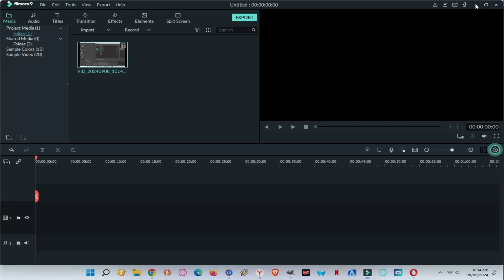Mitwa 4K Video - KANK | Shahrukh Khan, Rani Mukherjee | Shafqat Amanat Ali, Shankar Mahadevan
, Rani Mukherjee | Shafqat Amanat Ali, Shankar Mahadevan 📽️🎶✨

Featuring the melodious voices of Shafqat Amanat Ali, Shankar Mahadevan, and Caralisa Monteiro, the film's music is directed by Shankar-Ehsaan-Loy. The star-studded cast includes Rani Mukherjee, Shah Rukh Khan, Abhishek Bachchan, Preity Zinta, Kirron Kher, and Amitabh Bachchan, with a special appearance by Arjun Rampal.

Song Name - Mitwa
Movie - Kabhi Alvida Naa Kehna
Singer - Shankar Mahadevan, Caralisa Monteiro & Shafqat Amanat Ali

Lyrics:-
Jaaniye heeriye
Jaaniye heeriye
Mere mann ye bata de tu
Kis aur chala hain tu
Kya paya nahin tune
Kya dhundh raha hain tu
Jo hai ankahee jo hain ansuni
Woh baat kya hai bata
Mitwa kahe dhadkan hain tujhse pyar
Mitwa yeh khudse toh na tu chhupa
Jeevan dagar mein prem nagar mein
Aaya nazar mein jab se koi hain
Tu sochta hain tu puchata hain
Jiski kami thi kya yeh wohi hain
Haa yeh wohi hain
Tu ek pyasa aur yeh nadi hain
Kaahe nahin isko tu khulke bataye
Jo hai ankahee jo hai ansuni
Teri nigaahen
Par tu yeh soche jaaun na jaaun
Yeh zindagi jo hai naachti toh
Kyon bediyon mein hain tere paanv
Preet ki dhoon par naach le paagal
Udta agar hain udne de aanchal
Kaahe koi apne ko aaise tarsaaye
Mitwa…